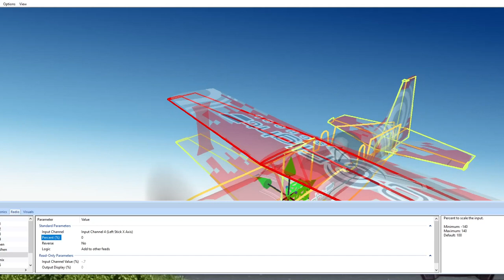Comparing Aerobatic Maneuvers With and Without Rudder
This video compares aerobatic routines with and without rudder to help aerobatic pilots better understand that rudder is primarily a “refinement” added to otherwise good maneuvers.

With good fundamentals, such as wings level entries, and pulling into upright rolls and pushing into inverted rolls, quality aerobatics are possible without rudder.  And despite this model being set up with far lower rates than most people fly with, when rudder is added, note how little rudder is needed most of the time.

The Ultimate Biplane was chosen for this demo since it is not nearly as easy to fly with precision compared to an unlimited monoplane that requires even less rudder.